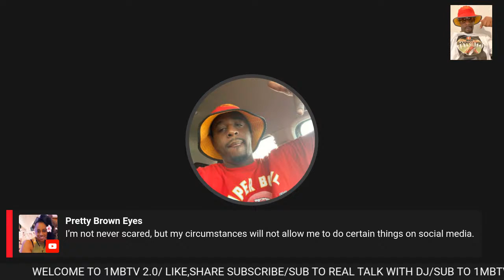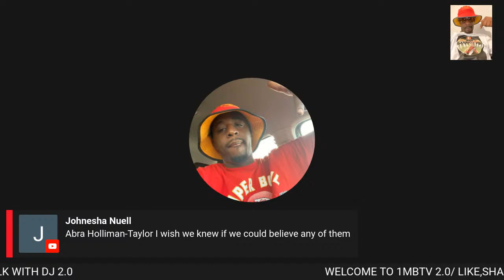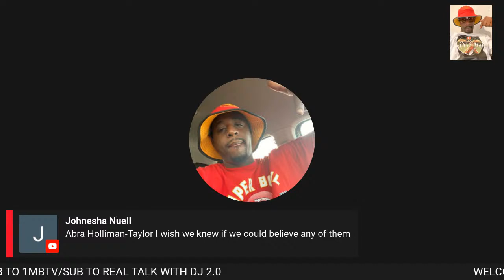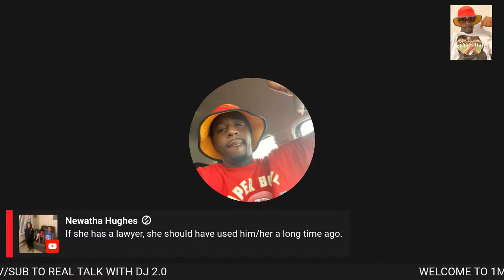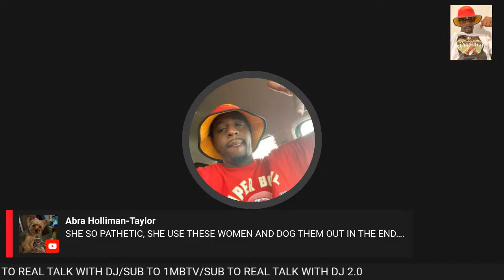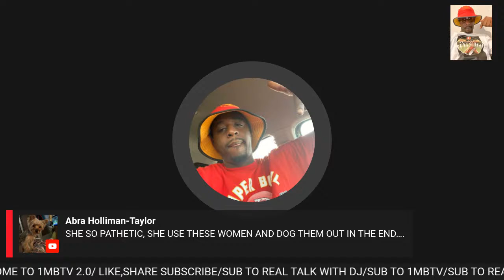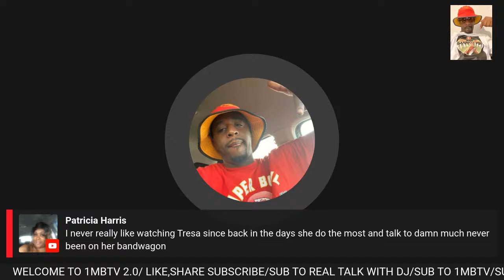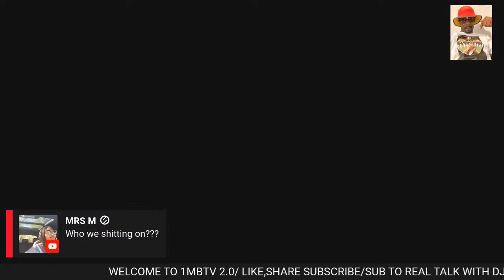Pics uploaded to steppers lol